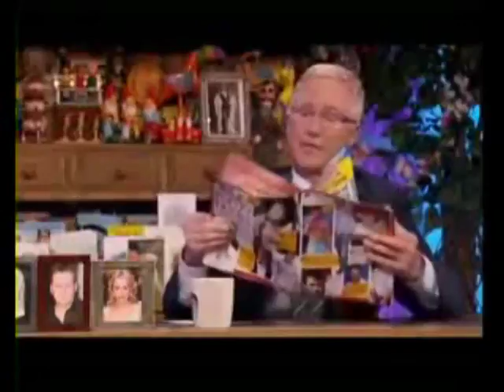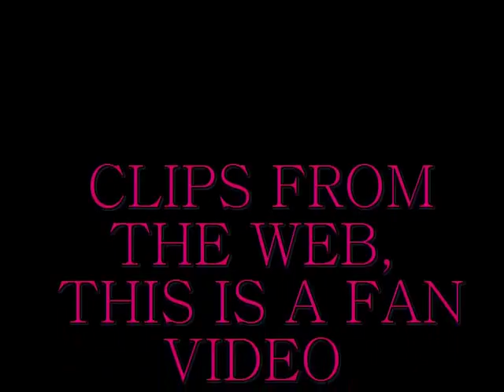sexy philip glenister